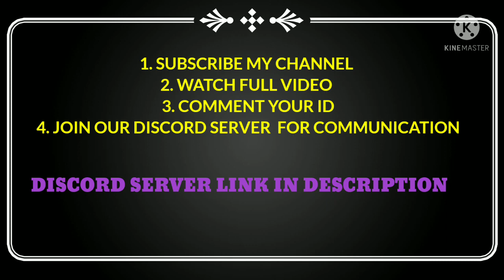MFF TELUGU GAMING CRYSTAL GIVEAWAY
A channel for beginners
A channel for non VIP players

I am a telugu marvel future fight player.I am working very hard for this videos. Fell free to comment what content do you want.